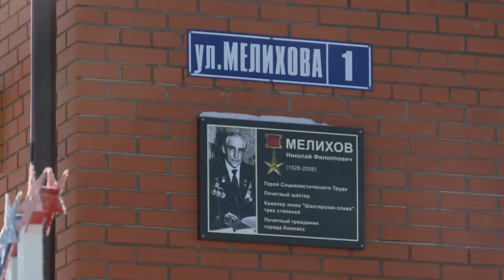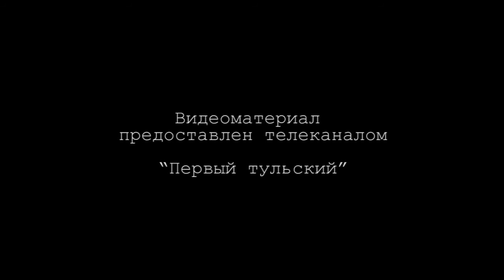Визит С.В. Степашина в Кимовск